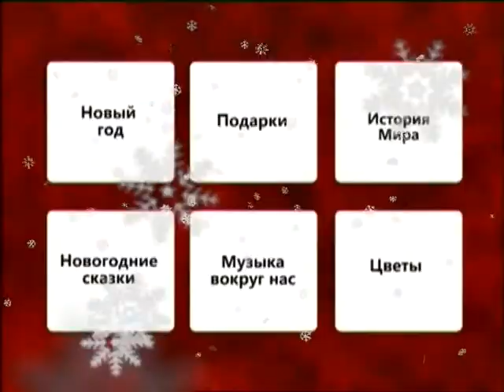Энергия удачи (Рика ТВ) от 25 декабря 2016 года